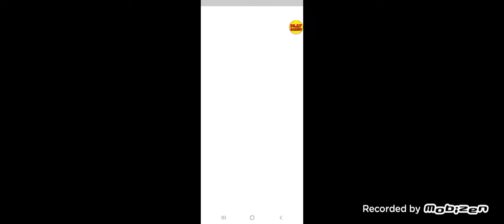Plants vs Zombies 2 Gameplay Modern day 31-34 days 3 boss Final Plants vs Zombies 2 part 27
Plants vs Zombies 2 Final video 📹 5000 Likes